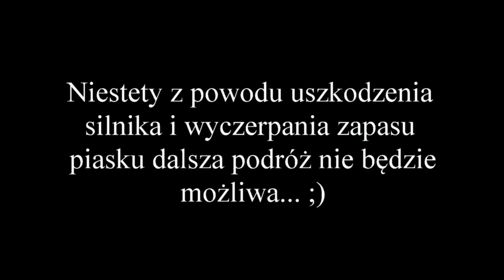Train Simulator 2018 | Katowanie i wspinaczka BR232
Train Simulator | BR232 z mieszanym składem trzydziestu wagonów. Masa: 1264 ton, długość: 461 metrów.

Fotografię silnika na końcu filmu udostępnił Maciej  :)